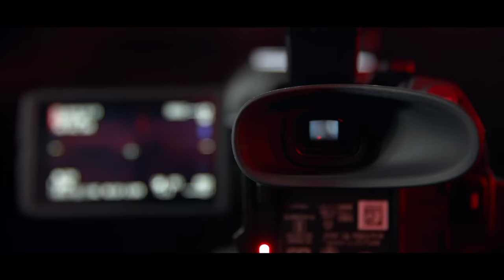Narozeniny Miroslav 50 Mořice